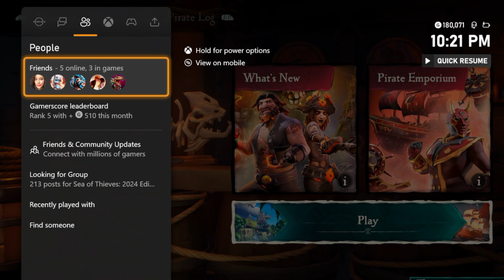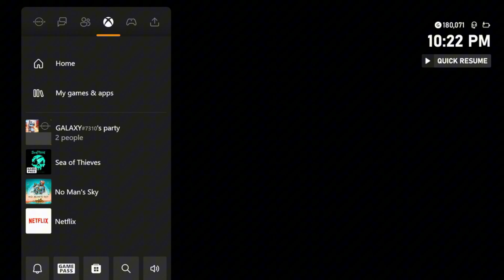Sea Of Thieves Gameplay Episode 52